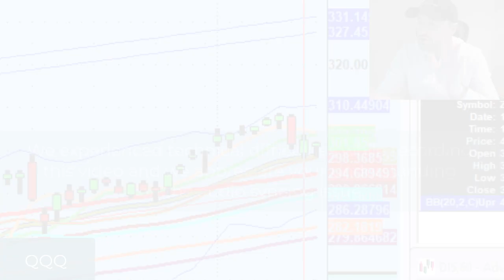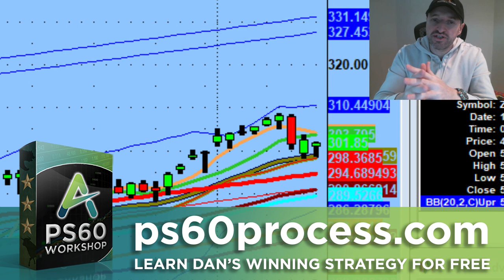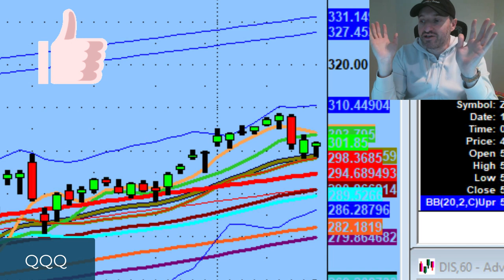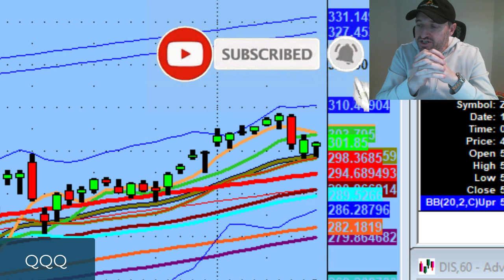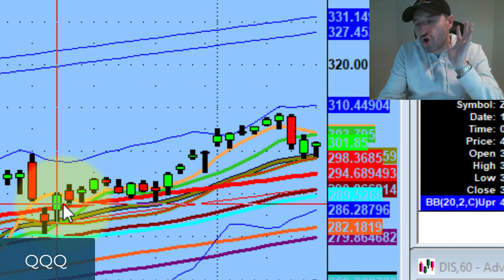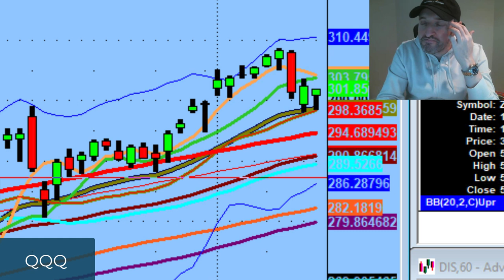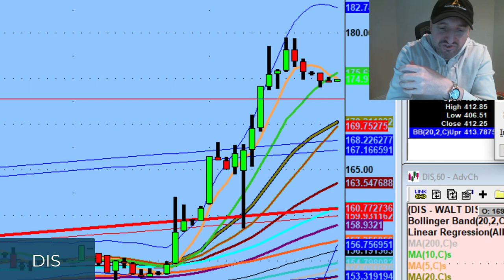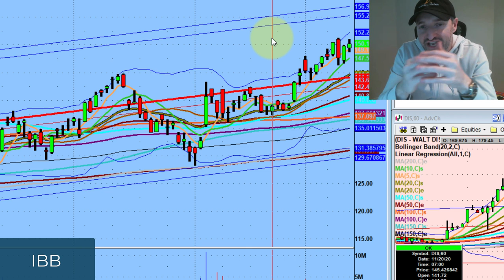Pull back during distribution cycle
Tonight we discuss embracing adversaries as a trader. Market is in distribution right now therefore level of activities need to pulled back and be in cashflow mode this week ...

💚 COMMUNITY SUPPORT 💚